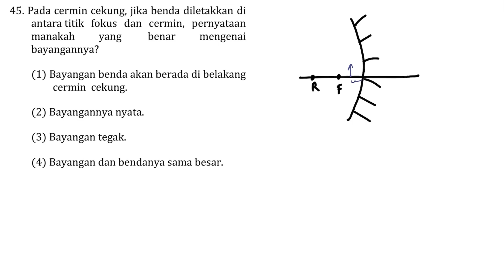Pembahasan Soal SIMAK UI Tahun 2018 - TKA SAINTEK / 412 / Nomor 45 - Fisika Alat Optik